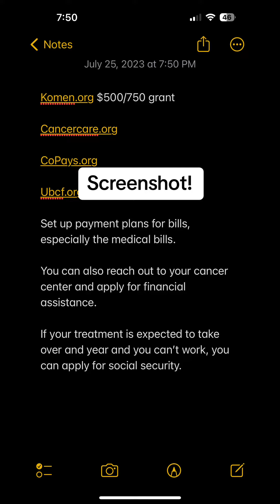Cancer and Financial help